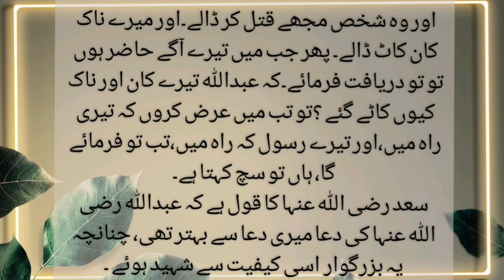Hazrat Saad bin abi or hazrat Abdullah (RA) ki Allah sy duayen |Jung mai jany sy pahly